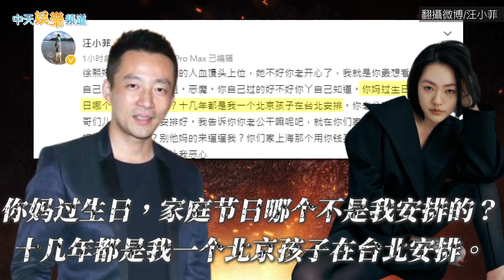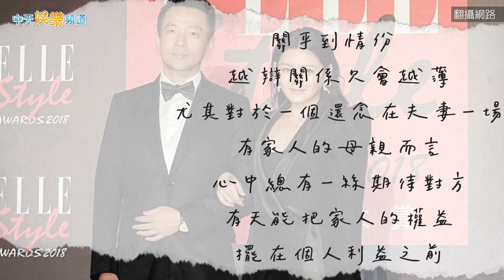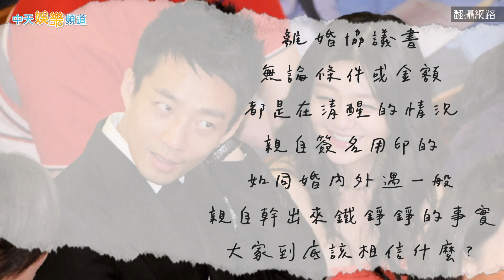【撩星聞】大S經紀人指汪小菲婚外情「鐵錚錚的事實」 張蘭直播飆S家族酸辣粉賣爆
汪小菲大戰前妻大S，他發了聲明表示，「本人不想再另外付所謂的家用和電費，就這麼簡單」怒火四射，波及S媽、小S 、許雅鈞，大S 21日晚間發了聲明之後，汪小菲的怒氣值更是升到最高點，直批許雅鈞上海好幾個女人，大S的經紀人21日晚上也忍不住痛心發文，直接點名汪小菲就是在婚姻關係中，外遇的那一方，更說汪小菲酒後對熙媛說的話，會讓人驚嚇，只是不能公開，會上頭條，也指大S在遇到具俊曄之後，快樂多了！